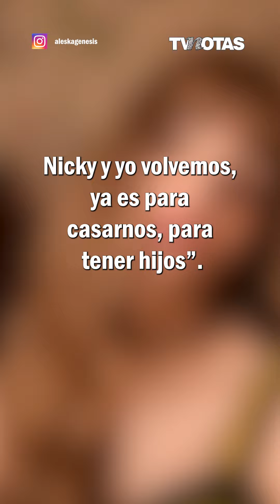¡Aleska Génesis se quiere casar con su ex!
Recientemente en 'La casa de los famosos', Aleska Génesis le confesó a Lupillo Rivera que aún siente cositas por su ex, el cantante Nicky Jam.